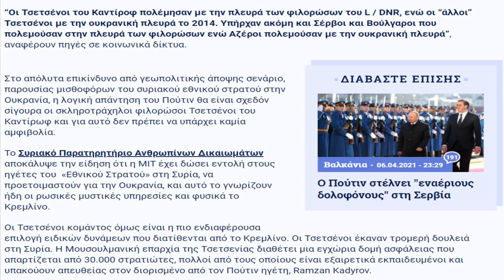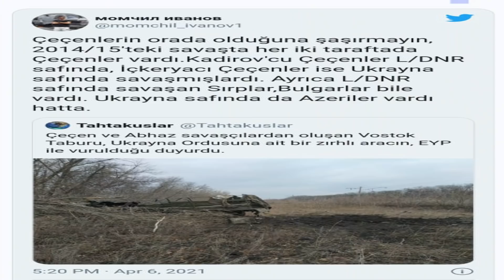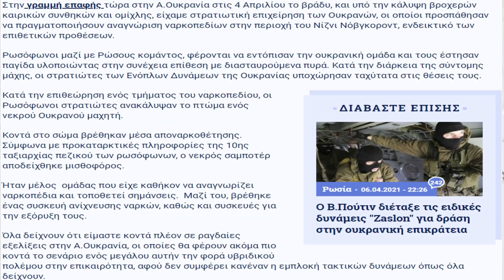القـ ـرم 10